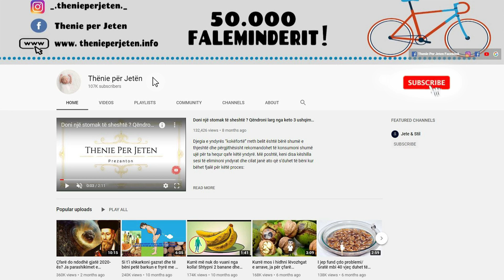Vetëm me pak mjaltë dhe limon, receta e mrekullive që ju bën të dukeni 10 vite më të reja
Një dietë e pasur me produkte industriale, sheqerna dhe yndyrna me siguri nuk do t’ju ndihmojë të ruani një lëkurë të bukur. Për të pasur lëkurë të bukur, do të jetë e nevojshme të favorizohen frutat dhe perimet, mundësisht me origjinë organike. Trupi ynë ndryshon me procesin e plakjes, kështu që zbardhja e lëkurës, rrudhat, pikat dhe elasticiteti i dobët janë shenja të dukshme të pleqërisë.

A diet rich in industrial products, sugars and fats will certainly not help you maintain a beautiful skin. To have beautiful skin, it will be necessary to favor fruits and vegetables, preferably of organic origin. Our body changes with the aging process, so skin whitening, wrinkles, spots and poor elasticity are visible signs of aging.